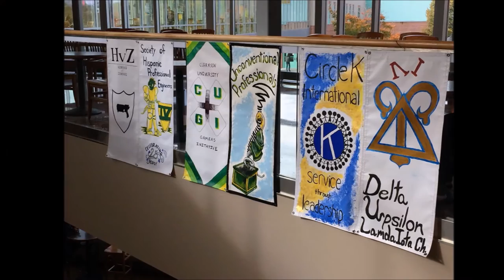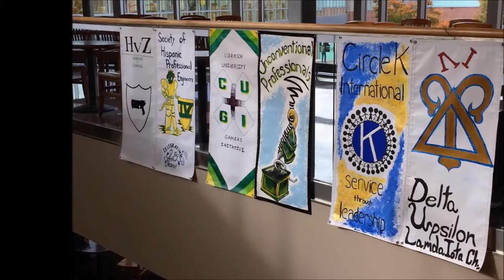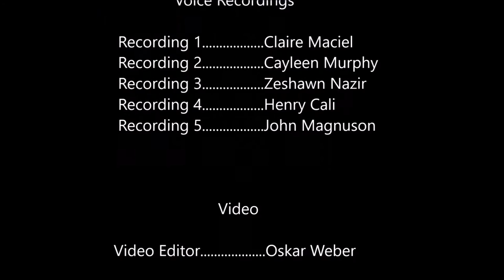International Students at Clarkson University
What being at Clarkson University is like if you are an international or exchange student studying abroad.